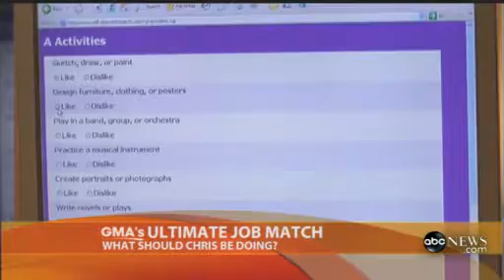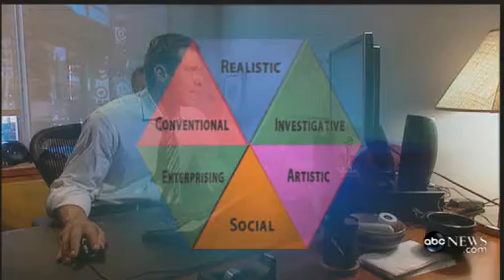Chris Cuomo takes the Self-Directed Search (SDS) on Good Morning America